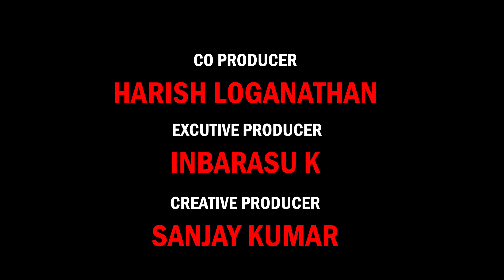KARMA - LYRICAL VIDEO SONG | MATHEW CILITION | SATHYA NARAYANAN D| NITIN RAJ | ABISHA |SHARON|MANOJ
DIRECTOR : MATHEW CLITION
PRODUCER : SATHYA NARAYANAN D
EDITING : SUHAIL BASHA
DOP : ALLEN JENISH
LYRICAL VIDEO : NANDHA KUMARAN
CAST & CREW : ALLEN EGUNESE , SENTHIL KUMMAR, MANI,GARLAND ,SUHAIL BASHA,SANJAY KUMAR , SATHYA NARAYANAN ,
POSTER : SUHAIL BASHA
CO PRODUCER : HARISH LOGANATHAN
EXCUTIVE PRODUCER: INBARASU K
CREATIVE PRODUCER : SANJAY KUMAR
PRODUCTION TEAM : MADHAN,SUGUMAR,SAI SANJAY,SAM SUNDAR,AJAY,KANNA,SANTHOSH,DHANU VELMURUGAN,JAYA PRAVIN KS
composed,arranged and programmed by Nitinraj
vocals: Sharon liliana
Electric guitars: Johan Patrick
Bass guitar: Ahimaaz Paul
Lyrics: Abisha Jwala
Mix and Mastered by: Manoj

DISTRIBUTION : INVENTION ANON

our sincere Thanks to our Promotional Partners :
iINVENTION ANON EVENT MANAGEMENT , THE PIXELSSTUDIO.IN , VISOR BRAND , THIRAI FILM SOCIETY , SHORTFUNDLY, FC FILM CLUB , DOCUMAN , NEDITZ, JUST SIMPLE, MOVIE MASALA 22 , UDHAYAM , SEER.COM , DINT.IN, TNDM, ALLWRMB,INTELLECT NEXUS , TRIYSM , NO BUDGET PRODUCTION